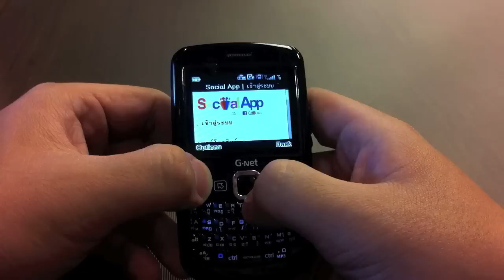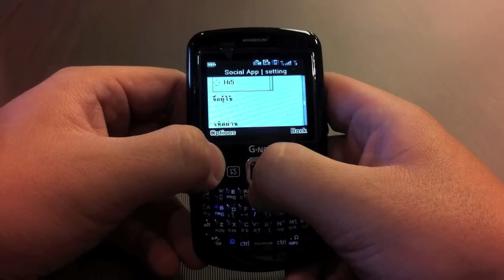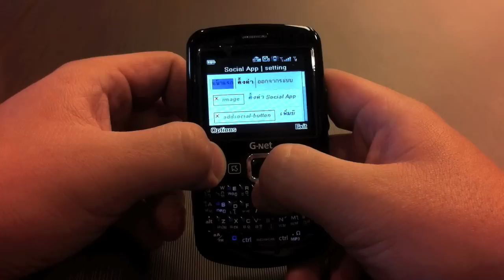Social App By dtac - ขั้นตอนการสมัครใช้งาน Social App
Review Social App By MXPhone.com